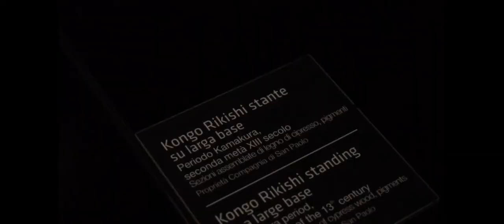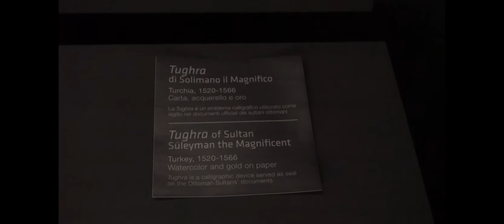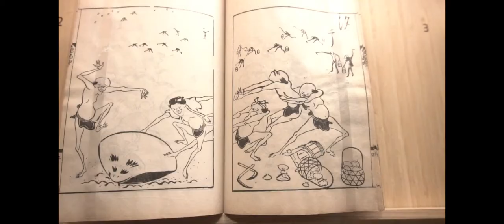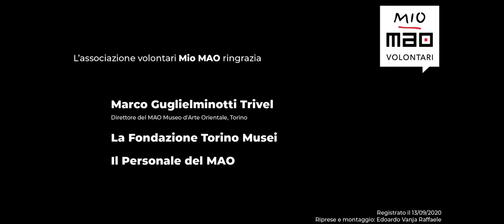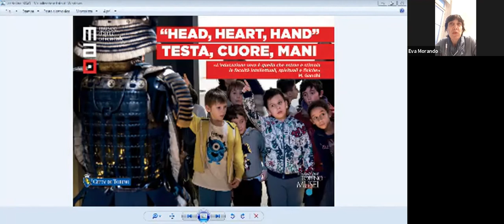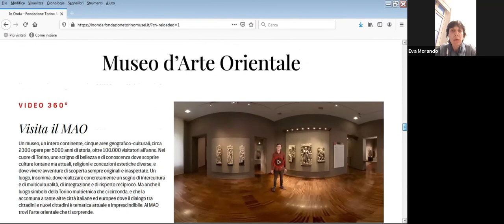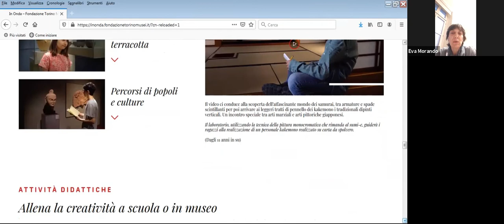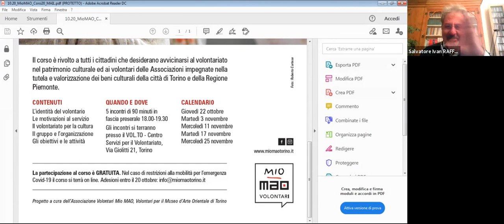INCONTRO CON DIRETTORE MAO e LABORATORI EDUCATIVI DEL MAO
L'Associazione Mio MAO presenta un incontro con Marco Guglieminotti Trivel, Direttore del MAO ed a seguire Head, Heart, Hand. Testa, cuore, mani. I laboratori Educativi del MAO, presentati da Eva Morando.
Iniziativa all'interno della VI Settimana della Cultura di UNI.VO.C.A. 2020